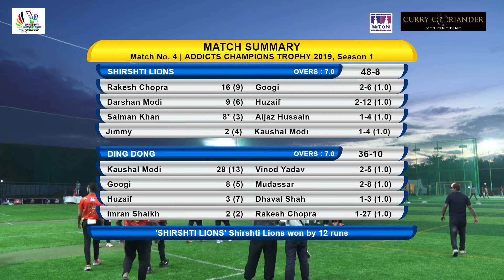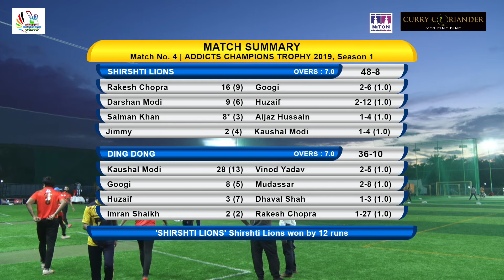Match 4 | Shrishti Lions VS Ding Dong | ADDICTS CHAMPIONS TROPHY 2019, Season 1 | Day 1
ADDICTS CHAMPIONS TROPHY Live  Day 1